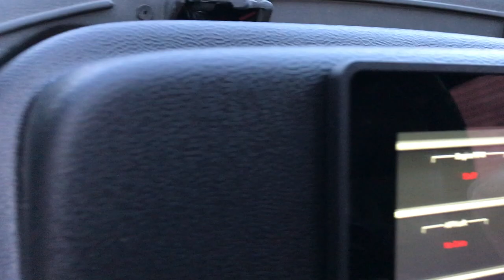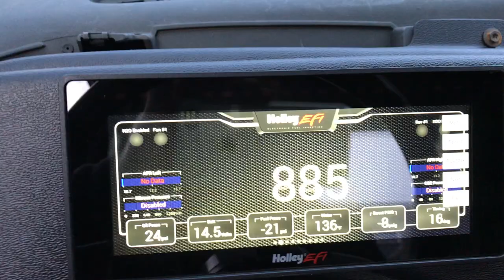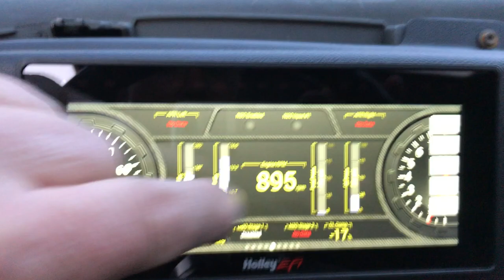Holley 6.86 Pro Dash - Fox Body Mustang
88 Mustang GT, Holley Terminator X